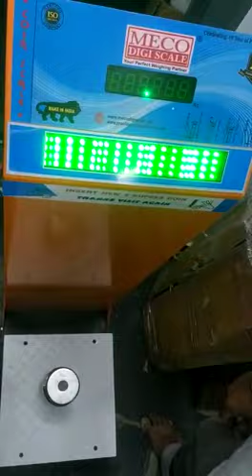coin operated weighing scale with music and lighting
150kg coin operated weighing scale meco digi brand with music and lighting